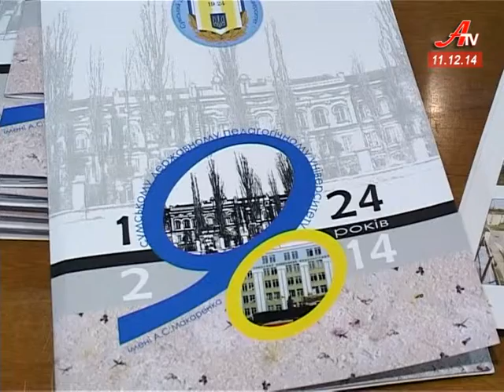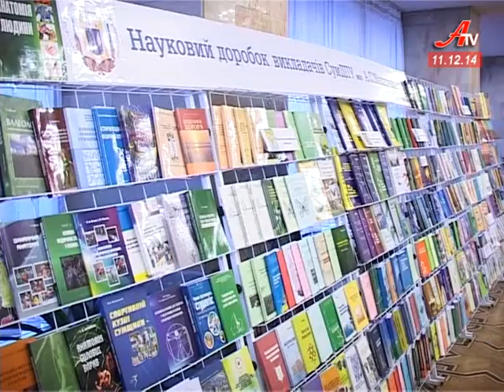Макаренівська родина відзначає ювілей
Двері для майбутніх вчителів педагогічний виш вперше відчинив майже сторіччя тому. За 90 років тут здобули освіту близько 70-ти тисяч студентів. Окрім педагогів університет дав місту чимало відомих людей: це державні діячі, науковці, почесні громадяни, митці та журналісти. З яким настроєм та планами зустріла свято кузня педагогічної еліти – дивіться у нашому наступному сюжеті.